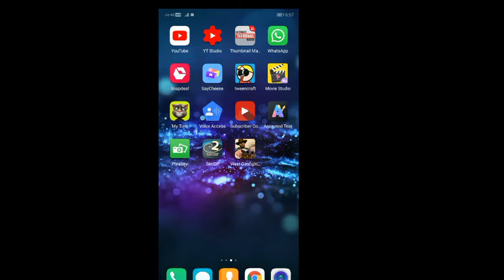BEST OFFLINE GAME | WEST GUN FIGHTER | GAME REVIEW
HORSEMAN RIDING

GUN SHOOTING

MISSION

LEVEL

SUPER GARPHIC

HIGH LEVEL GARPHIC

VERA LEVEL GAME

CHEAP AND BEST GAME MB

MOST OF THE PEOPLES PLAY  THIS GAME
THE IS ABVABLE IN PLAY STORE

46 MB

OFFLINE GAME REVIEW  VIDEO

TO THINK THE BETTER OF SOMETHING

MADE FOR  PUBLIC, STUDENT, KIDS.

THIS TO YOUR USEFUL VIDEO

MORE VIDEOS YOU WANT COMMENT

TAG-:
THINK DIFFERENT TYPES OF VIDEOS,  THINK BEST DO BETTER , MAGIC TIPS & TRICKS

IF YOU THINK GOOD.
GOOD THINGS WILL HAPPEN.
IF YOU THINK BEST.
BEST THINGS HAPPEN.

THANKYOU FOR WATCHING THIS VIDEO
AND SUPPORT FOR US